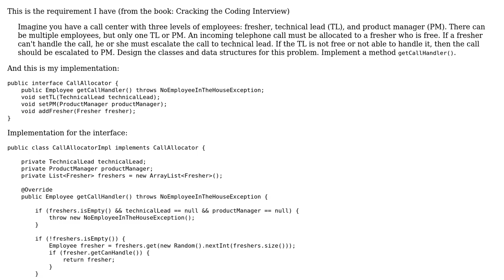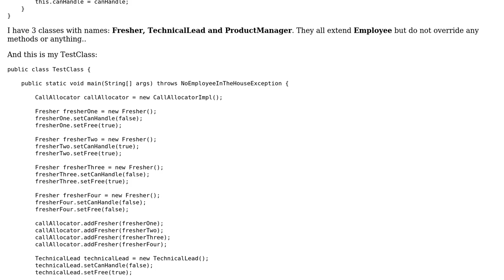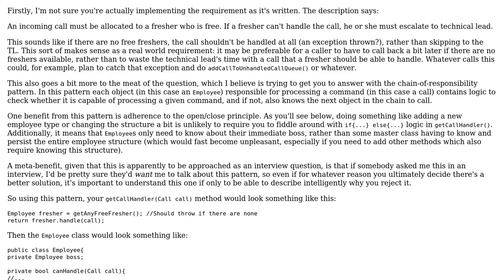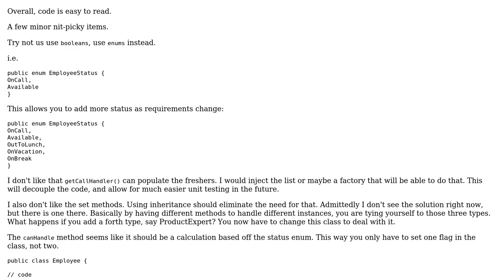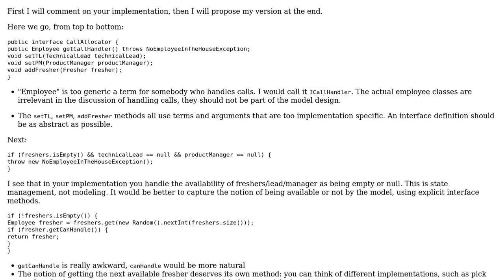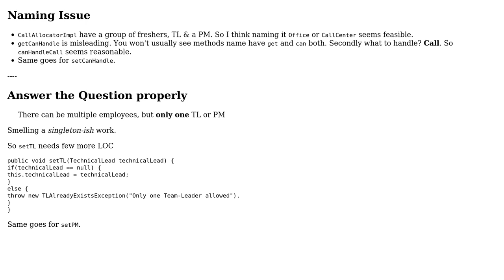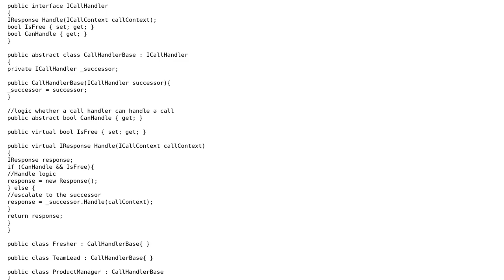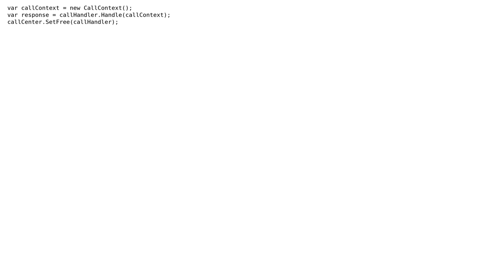Code Review: Modelling a Call Center (5 Solutions!!)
Code Review: Modelling a Call Center

With thanks & praise to God, and with thanks to the many people who have made this project possible! | Content (except music & images) licensed under CC BY-SA | Music | Images & others | With thanks to user Koray Tugay user Jeff Vanzella user janos user Jamal user Grigory Bushuev user Ben Aaronson user Anirban Nag 'tintinmj' user Aaron Hall and the Stack Exchange Network Trademarks are property of their respective owners. You are responsible for your own actions.